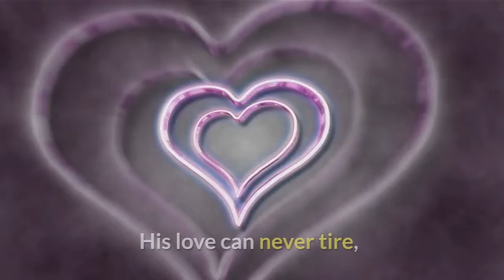Spiritual Hymn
taken from book Heidi by Johanna Spyri